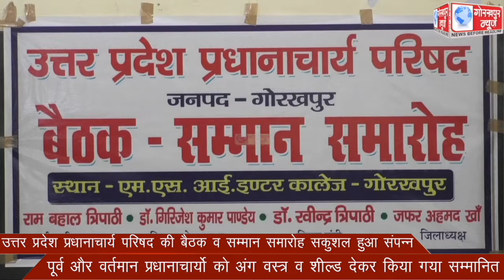उत्तर प्रदेश प्रधानाचार्य परिषद की बैठक व सम्मान समारोह सकुशल हुआ संपन्न, पूर्व और वर्तमान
उत्तर प्रदेश प्रधानाचार्य परिषद की बैठक व सम्मान समारोह सकुशल हुआ संपन्न, पूर्व और वर्तमान प्रधानाचार्यो को अंग वस्त्र व शील्ड देकर किया गया सम्मानित